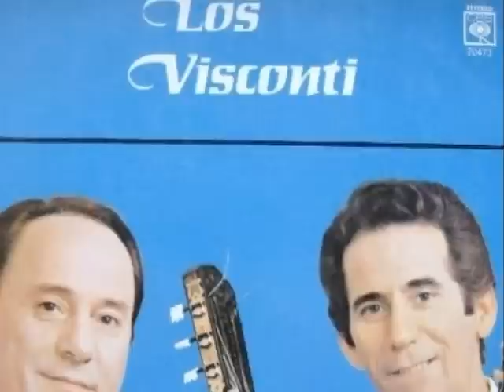A Villa Guillermina - Los Visconti (Buen Sonido)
LETRA
A Villa Guillermina - Los Visconti

¿Cómo olvidarte, oh, Villa Guillermina,
si entre tus calles soñé por vez primera,
en tus veredas, aroma de azahares,
que perfumaron mi loca juventud?
Entre el follaje de tu selva bravía
forjé ilusiones y trace mil caminos
tuve la dicha de amores y destinos.
¿Cómo olvidarte, Villa Guillermina?

Yo soy uno de tus hijos,
que en la distancia siempre recuerda
y aún escucho en mis oídos
voces y cantos tan queridos.

Despertaban las mañanas
el trinar de pajaritos;
el arroyo Los Amores
fue testigo de mi adiós.
Bailando junto con esa china amada,
sentí en mi pecho latir una esperanza:
esos amigos, recuerdos de la infancia
y esa maestra que bien me aconsejó.
si ese tu cielo es tán azul divino
y las estrellas aún más fulgurantes
es manto eterno que cubre mi orfandad?